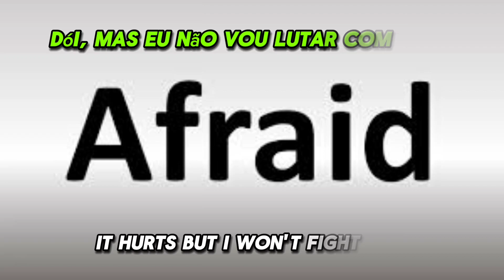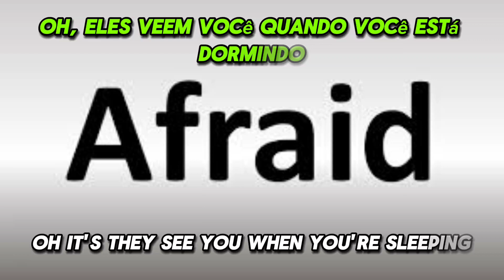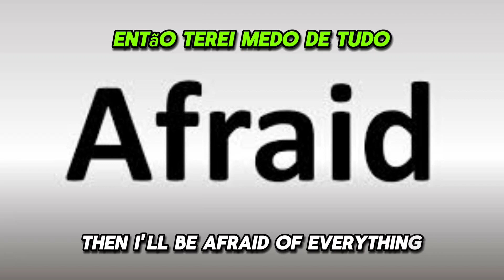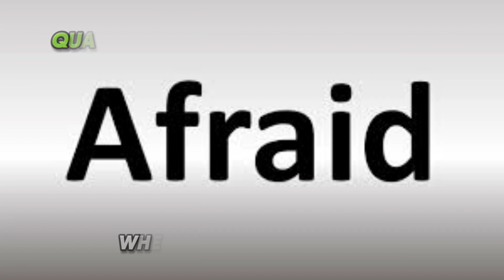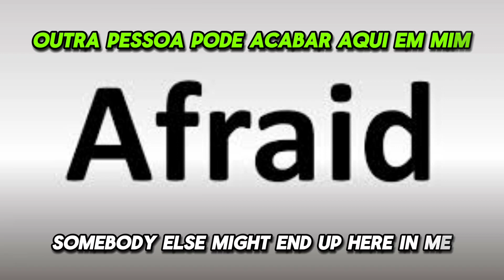AfraidThe Neighbourhood tradução PT BR